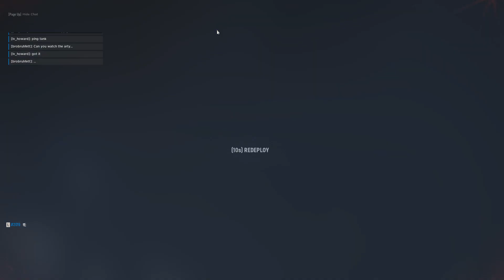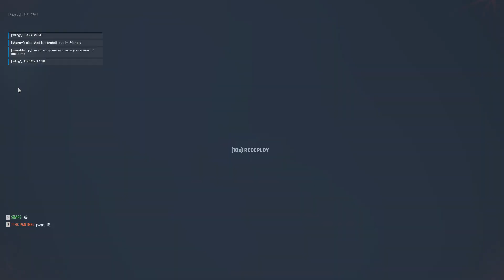Hell Let Loose Smokey Skies Episode 34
My Twitter, though I don’t post much, it’s rare that I come on Twitter.